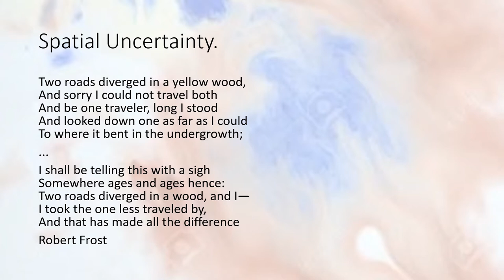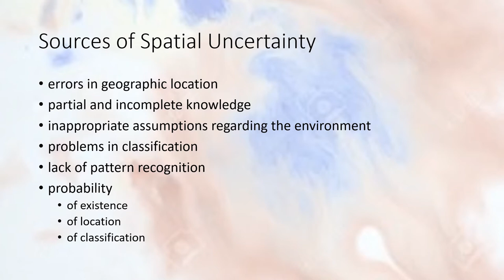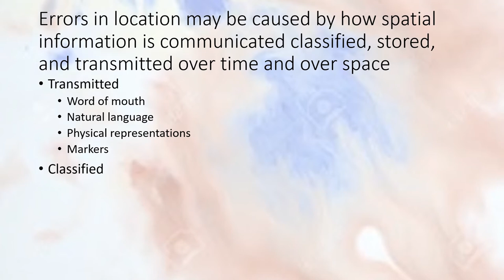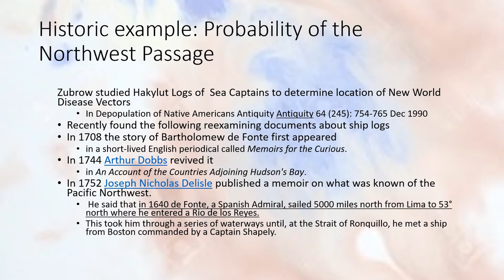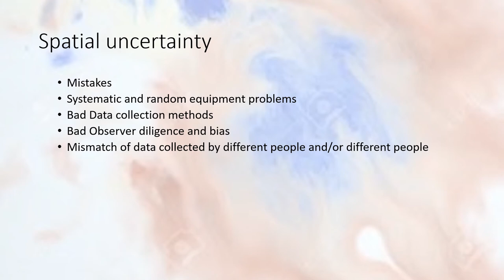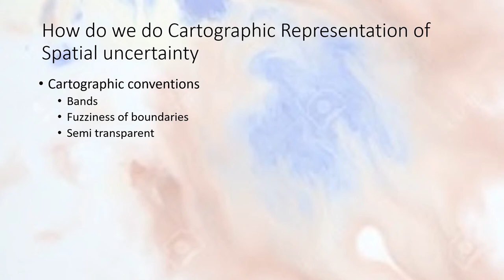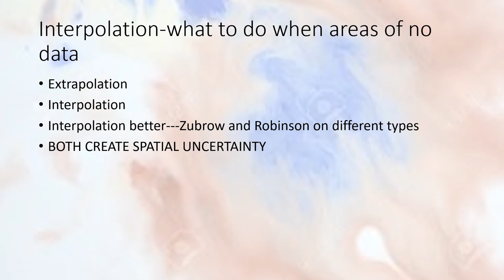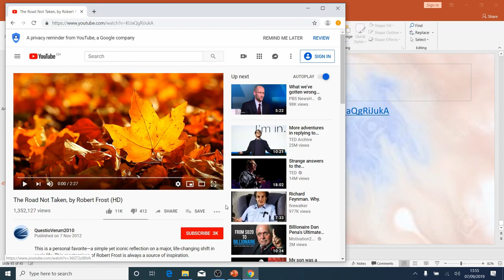SPATIAL UNCERTAINTY IN PREHISTORY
Prehistoric societies had to cope with large amounts of both temporal and spatial uncertainty. Uncertainty for this paper is defined as the difference between the phenomena and its cultural representation. Spatial uncertainty is the lack of, or the error in, knowledge about an object’s geographic position. The sources of spatial uncertainty are errors in geographic location, partial and incomplete knowledge, inappropriate assumptions regarding the environment, problems in classification, and lack of pattern recognition. How Spatial Uncertainty is communicated is related to how spatial information is classified, stored, and transmitted over time and over space. The importance of waypoints, visualizations, hot spots, and unknown spaces are critical. This paper attempts to create a general theory of spatial uncertainty and applies it to a variety of Hunter and Gatherer, Pastoral, and Early Agricultural Societies. Whether particular environments, subsistence patterns, or types of sedentism affect spatial uncertainty is considered. The general belief that across time that spatial uncertainty necessarily diminishes is questioned.

Author(s): Zubrow, Ezra (University at Buffalo; University of Toronto)